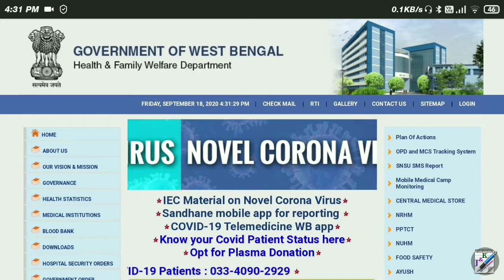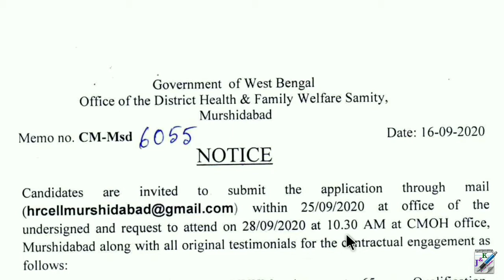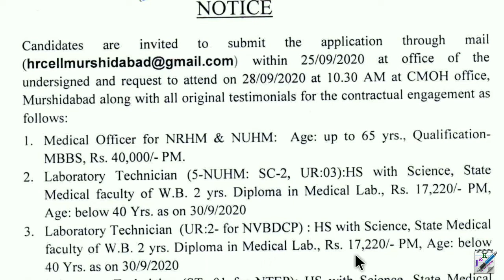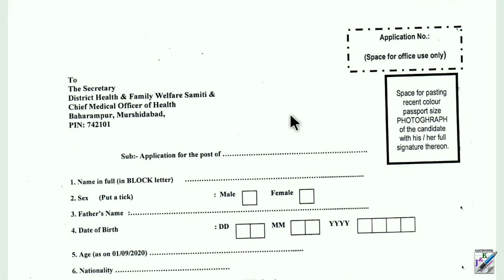ক্লার্ক, MTS, কুক, লেডি কাউন্সিলর সহ আরো বিভিন্ন পদে নিয়োগ | Health And Family Welfare Department